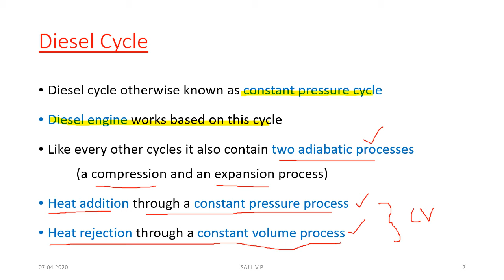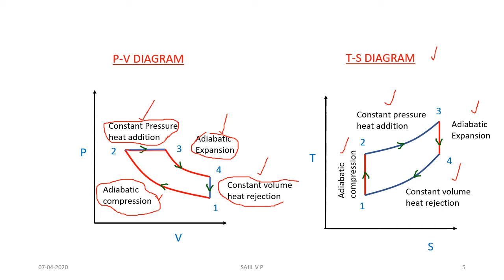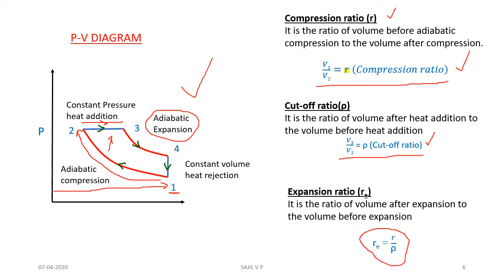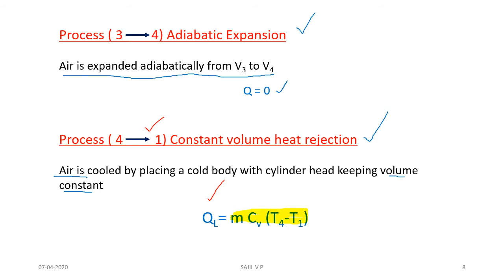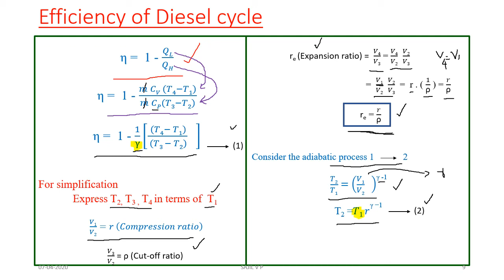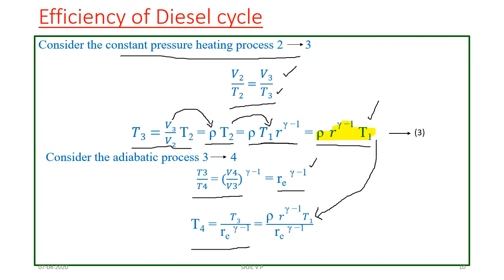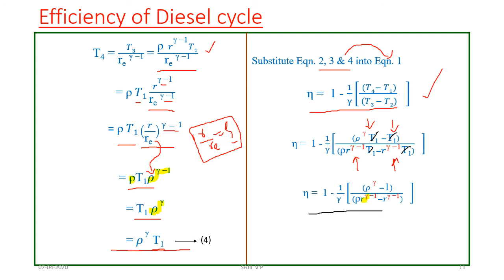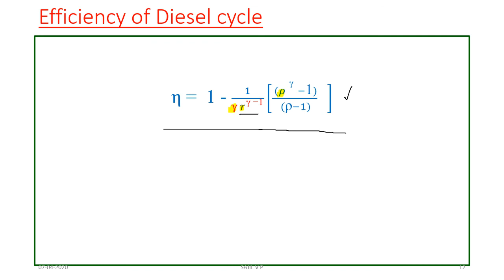Diesel Cycle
Diesel cycle is explained from starting to end,
From P-V diagram to efficiency